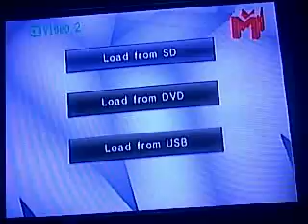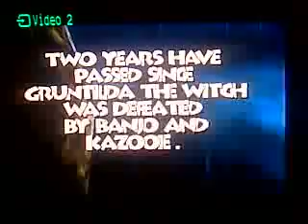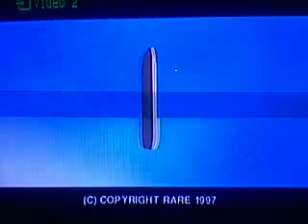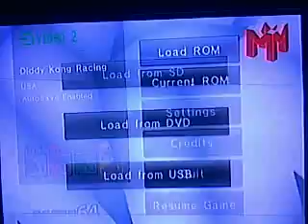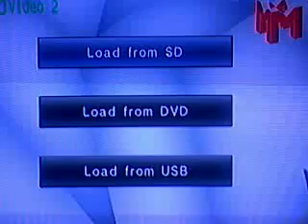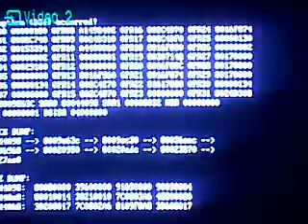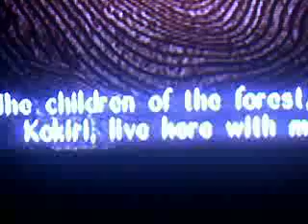N64 wii classic games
the best N64 games playing them on home brew + master quest